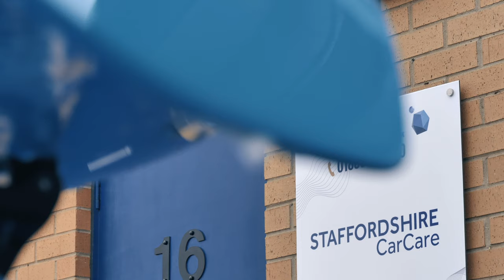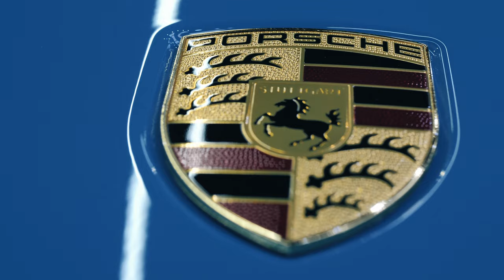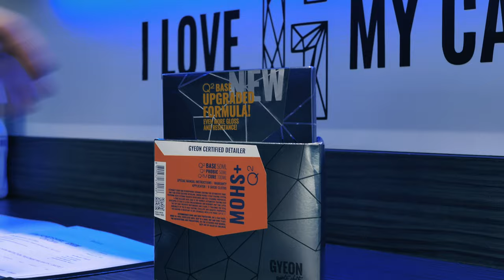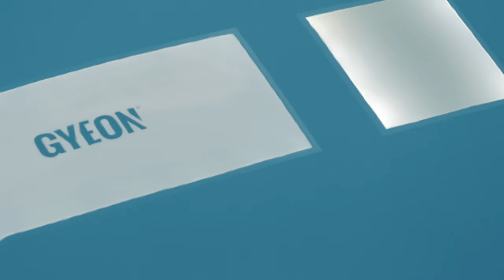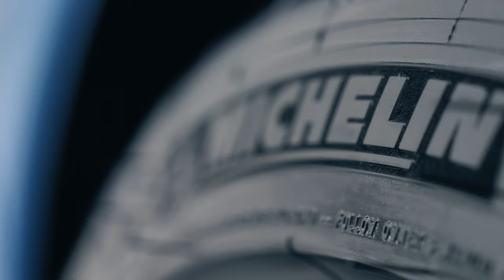Miami Blue Porsche GT4 | CERAMIC COATING UK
Nothing changes here at Staffordshire Car Care, Rules Are Rules as we meticulously wash and decontaminated the car from head to toe, ensuring the whole car is clean ready for machine polishing.
Then we drove the car into the studio and onto the ramps for even more work, we carry our a paint correction and machine polish so the paint is ready for ceramic coatings, including taking the wheels off and coating those too!